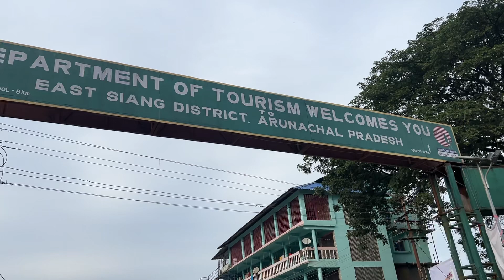😩रोका वीडियो बनाते समय✋| Cinematic View of Pasighat | East Siang | My Vlog TENZEEN YOUTUBE